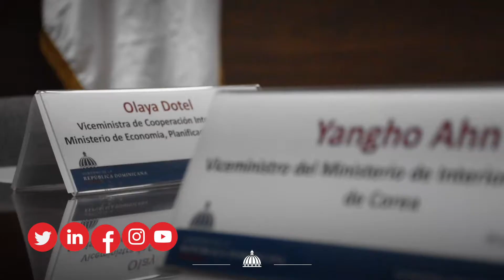Ministerio de Economía, Planificación y Desarrollo recibe Misión Corea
El Ministerio de Economía, Planificación y Desarrollo, ente rector de la cooperación internacional en el país, recibió la misión Saemaul Undong y Saemaul Global-Corea, encabezada por Myeong Sik Lee, secretario general de ambos centros de desarrollo, con el objetivo de coordinar la identificación de los proyectos comunitarios bajo el modelo de desarrollo rural coreano.

La viceministra de Cooperación Internacional y Ordenadora Nacional de los Fondos Europeos para el Desarrollo, Olaya Dotel Caraballo, destacó la importancia del encuentro, indicando que responde a lo establecido en la Estrategia Nacional de Desarrollo 2030, sobre la necesidad de desarrollar “una economía territorial y sectorialmente integrada, innovadora, diversificada, plural, orientada a la calidad y ambientalmente sostenible, que crea y desconcentra la riqueza, genera crecimiento alto y sostenido con equidad y empleo digno, y que aprovecha y potencia las oportunidades del mercado local y se inserta de forma competitiva en la economía global”.

Además, como parte de las actividades de la misión, se ha previsto la firma de un acuerdo interinstitucional con el ministerio de Agricultura que permita dejar establecido un canal de colaboración y transferencia de experiencias a la República Dominicana sobre la base de las prácticas de Saemaul Undong.

En el encuentro, realizado en el Salón Embajador Antonio Vargas Hernández del viceministerio de Cooperación Internacional, participaron del Centro Coreano Saemaul Undong y Saemaul Global, Jan Jun Cheol, encargado de proyectos; Sunkyu Lim, encargado del buró de Cooperación Internacional; Dae Joo Kang, vicepresidente coordinador de SMU-RD; Yangho Ahn, viceministro ministerio de Interior y Seguridad de Corea; Rosa Tejeda Directora del Departamento de Cooperación Internacional ministerio de Agricultura; del Ministerio de Economía, Planificación y Desarrollo, Francisco Rojas, director de Cooperación Bilateral; Manuel Villaverde, encargado de la división Bilateral; Rosanna Arias Tejeda, encargada departamento de Negociación y Pablo Cavallo, analista de Cooperación Internacional.